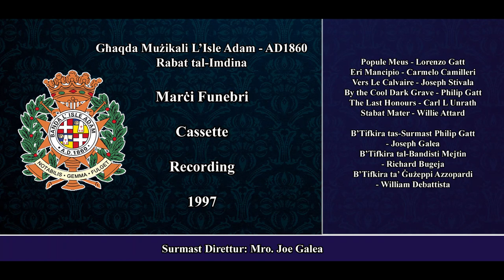Marci Funebri - 1997 Recording - Ghaqda Muzikali L'Isle Adam AD1860 - Rabat Imdina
Surmast Direttur - Mro. Joe Galea
flimkien mal-Kor

00:00 - Popule Meus - Lorenzo Gatt
05:29 - Eri Mancipio - Carmelo Camilleri
11:14 - Vers Le Calvaire - Joseph Stivala
17:50 - By the Cool Dark Grave - Philip Gatt
23:39 - The Last Honours - Carl L Unrath
27:44 - Stabat Mater - Willie Attard
34:11 - B’Tifkira tas-Surmast Philip Gatt - Joseph Galea
41:30 - B’Tifkira tal-Bandisti Mejtin - Richard Bugeja
46:55 - B’Tifkira ta’ Ġużeppi Azzopardi - William Debattista

Recorded on cassette. Copyrights to Ghaqda Muzikali L'Isle Adam - 1997

Cassette Recording sent by Joe M. Miceli